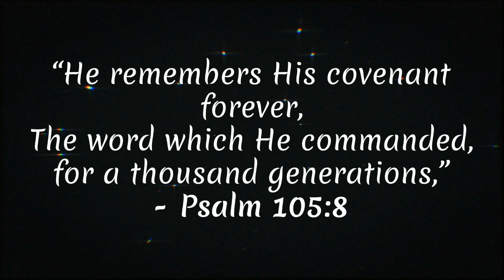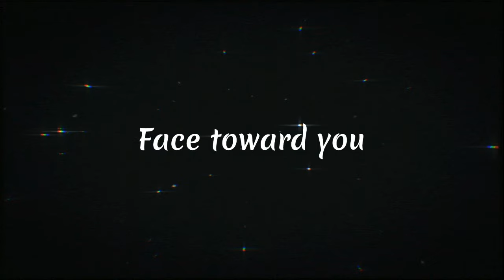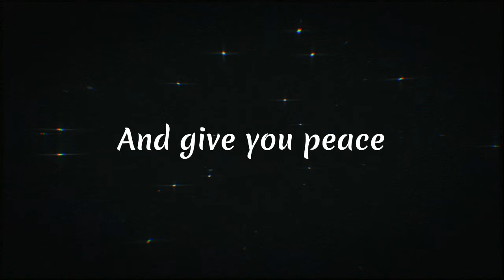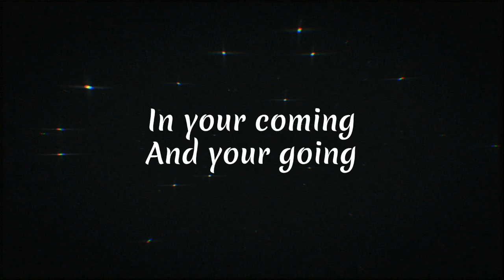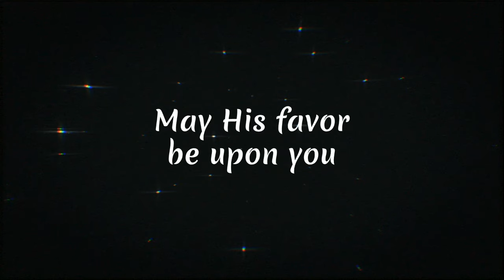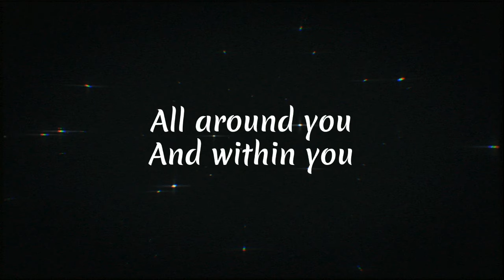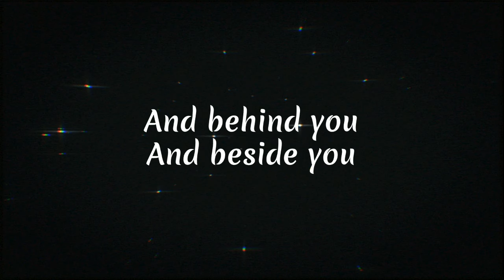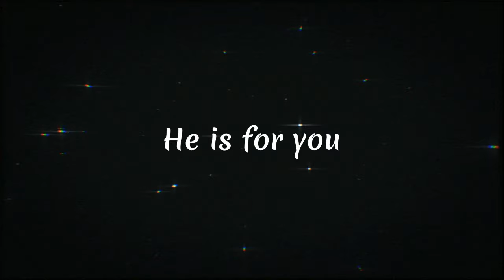The Blessing - Elevation Worship Karaoke (Instrumental and Lyrics Only)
Lyrics:

[Verse 1]
And Give you Peace} [x2]

[Chorus]
(Amen, Amen, Amen
Amen, Amen, Amen) [x2]

[Verse 2]
Your Family and your Children
And their Children
And their Children} [x4]

[Verse 3]
May His Presence go before you
And Behind you,
And Beside you
In your Coming
And your Going

He’s for you, He is for you

[Chorus]
(Amen, Amen, Amen

And Behind you,
And Beside you

In your Coming
And your Going

[Chorus]
(Amen, Amen, Amen

And Behind you,
And Beside you

In your Coming
And your Going